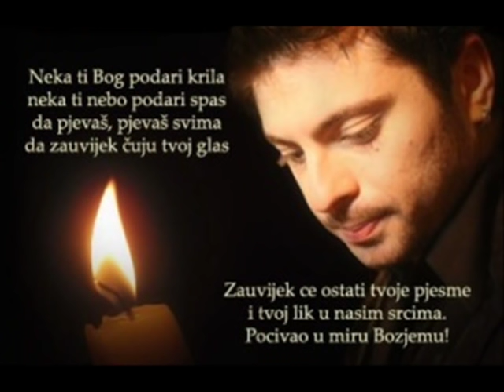Toše Proeski-Tajno moja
Tajno moja,moja najdraža pjesma od našeg anđela